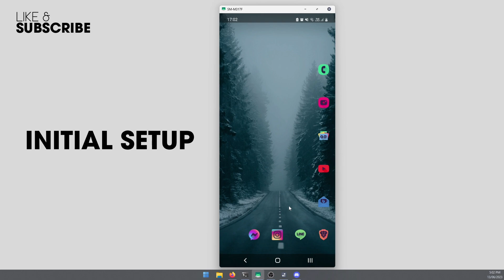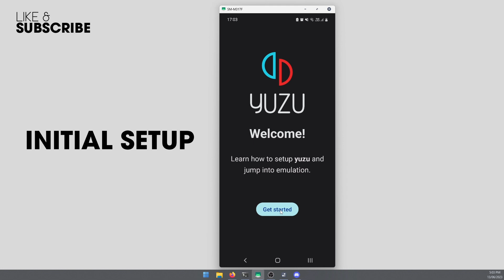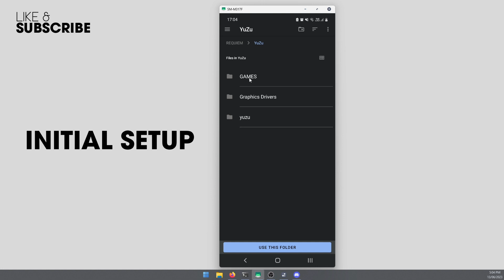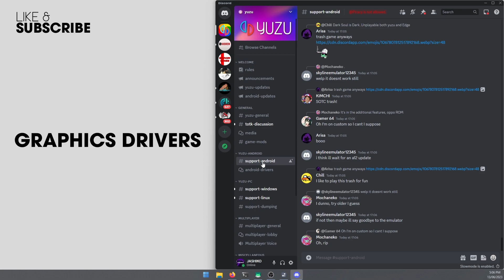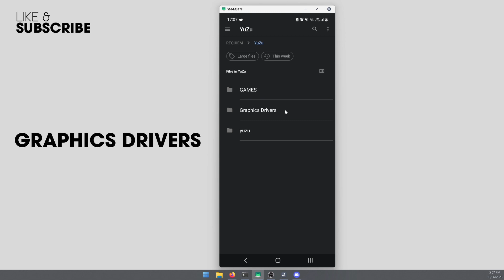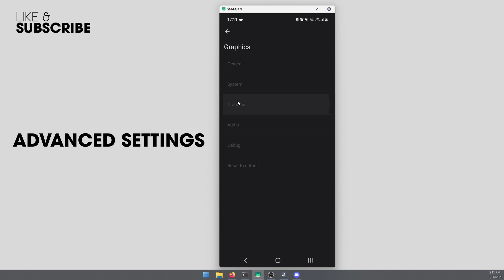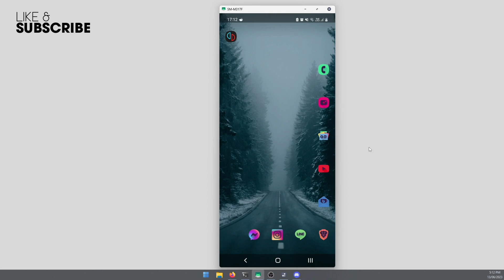YUZU | SUYU Android Setup Guide | How to Setup YUZU | SUYU Android Start to finish.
This is a short video showing you how to setup YUZU | SUYU Android. An amazing new version of YUZU | SUYU for Android devices. Keep in mind these are still early days so there are plenty of kinks to work out. However, this guide will go over everything you need to do to get it working on your device. IF IT IS POWERFUL ENOUGH.

RECOMMENDED REQUIREMENTS FOR YUZU | SUYU ANDROID
🟧Snapdragon 865 processor or higher.
🟧Adreno 600 or higher (preferably Adreno 700) 6GB RAM (preferably 8GB or more)
🟧Android 11 Drivers: Exynos and Mediatek are not officially supported, their main problem is in their graphics chips, not in the processor.
🟧Mali graphics ARM drivers are not yet compatible (Work in progress)

This guide will also cover GPU Error: “An error occurred initializing the video core. This is usually caused by an incompatible GPU driver. Installing a custom GPU driver may resolve this problem.”

🟨PLEASE DON'T ASK WHERE TO FIND GAME FILES OR KEYS

▶Where are YUZU | SUYU Game Saves? Move YUZU | SUYU Saves to a different computer | Backup YUZU | SUYU Saves

CHAPTERS
Intro: 0:00 - 0:43
Initial Setup: 0:44 - 2:36
GPU Drivers: 2:37 - 4:58
Installing Game Content (DLC + UPDATES): 4:59 - 5:38
Advanced Settings: 5:39 - 6:54

As always if you have any questions don't be afraid to ask!